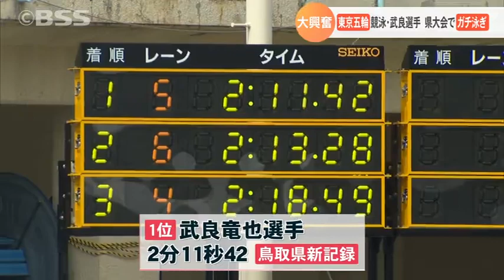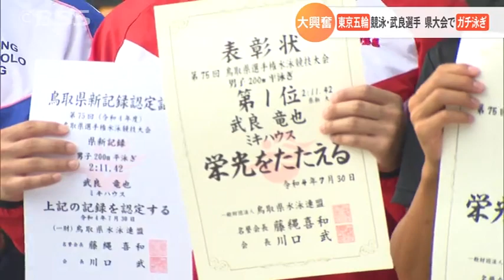なぜオリンピアンが…競泳の武良選手が鳥取県の水泳大会に参戦…ガチ泳ぎに子どもたちも大興奮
世界のスターが米子に凱旋です。子どもたちも出場する鳥取県の水泳大会に東京オリンピックで入賞を果たした武良竜也選手が出場しました。子どもたちも大興奮のガチ泳ぎを披露。でもなぜ県の大会にオリンピック選手が出場したのでしょうか。